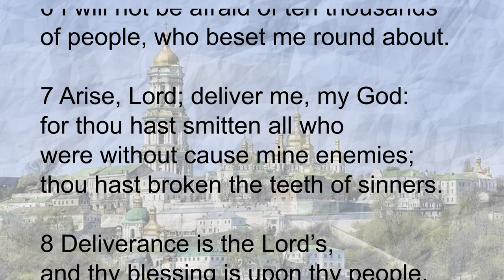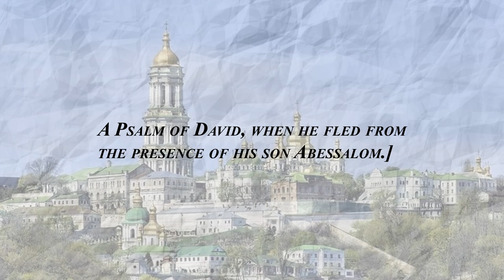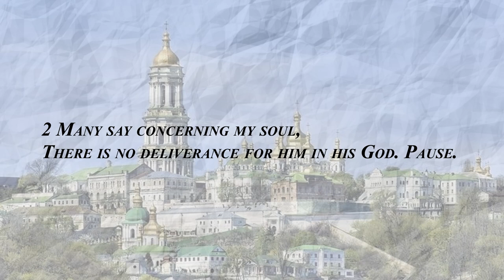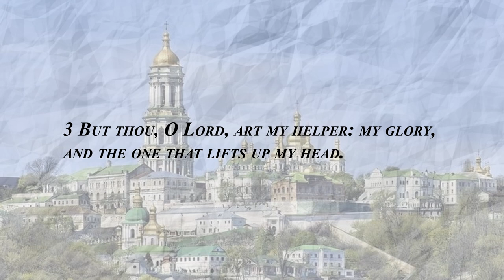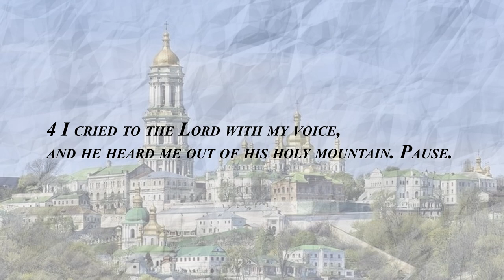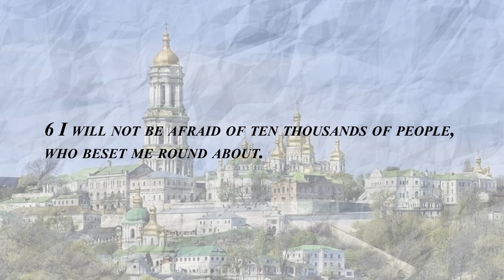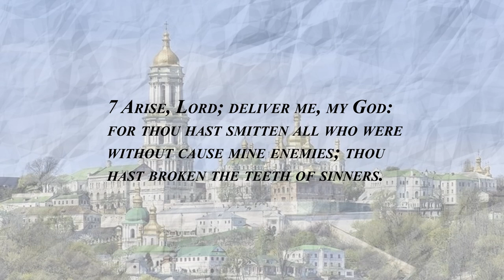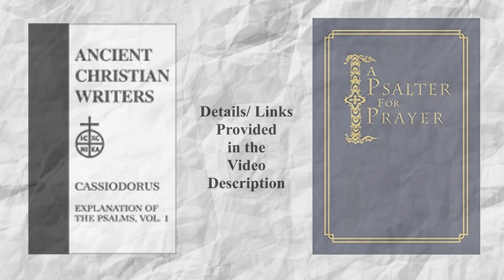Cassiodorus: Psalm 3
Magnus Aurelius Cassiodorus Senator (c. 485 – c. 585),commonly known as Cassiodorus, was a Roman statesman, renowned scholar of antiquity, and writer serving in the administration of Theodoric the Great, king of the Ostrogoths. Senator was part of his surname; not his rank. He also founded a monastery, Vivarium, where he spent the last years of his life.
Cassiodorus was born at Scylletium, near Catanzaro in Calabria, Italy. Some modern historians speculate that his family was of Syrian origin based on his Greek name. His ancestry included some of the most prominent ministers of the state extending back several generations. His great-grandfather held a command in the defense of the coasts of southern Italy from Vandal sea-raiders in the middle of the fifth century; his grandfather appears in a Roman embassy to Attila the Hun, and his father (who bore the same name) served as Count of the sacred largesses and count of the private estates to Odovacer before transferring his allegiance to Theodoric, under whom he rose to an even higher position, that of Praetorian Prefect, which held, under the Gothic kings, the same influence that it had previously in the court of Rome.

Cassiodorus began his career under the auspices of his father, about in his twentieth year, when the latter made him his consiliarius upon his own appointment to the Praetorian Prefecture. In the judicial capacity of the prefect, he held absolute right of appeal over any magistrate in the empire (or Gothic kingdom, later) and the consiliarius served as a sort of legal advisor in cases of greater complexity. Evidently, therefore, Cassiodorus had received some education in the law.During his working life he worked as quaestor sacri palatii c. 507–511, as a consul in 514, then as magister officiorum under Theoderic, and later under the regency for Theoderic's young successor, Athalaric. Cassiodorus kept copious records and letterbooks concerning public affairs. At the Gothic court his literary skill, which seems mannered and rhetorical to modern readers, was so esteemed that when in Ravenna he was often entrusted with drafting significant public documents. His culminating appointment was as praetorian prefect for Italy, effectively the prime ministership of the Ostrogothic civil government and a high honor to finish any career. Cassiodorus also collaborated with Pope Agapetus I in establishing a library of Greek and Latin texts which were intended to support a Christian school in Rome.
Cassiodorus' Vivarium "monastery school" was composed of two main buildings: a coenobitic monastery and a retreat, for those who desired a more solitary life. Both were located on the site of the modern Santa Maria de Vetere near Squillace. The twin structure of Vivarium was to permit coenobitic monks and hermits to coexist. The Vivarium appears not to have been governed by a strict monastic rule, such as that of the Benedictine Order. Rather Cassiodorus' work Institutiones was written to guide the monks' studies. To this end, the Institutiones focus largely on texts assumed to have been available in Vivarium's library. The Institutiones seem to have been composed over a lengthy period of time, from the 530s into the 550s, with redactions up to the time of Cassiodorus' death. Cassiodorus composed the Institutiones as a guide for introductory learning of both "divine" and "secular" writings, in place of his formerly planned Christian school in Rome.
Cassiodorus devoted much of his life to supporting education within the Christian community at large. When his proposed theological university in Rome was denied, he was forced to re-examine his entire approach to how material was learned and interpreted.[16] His Variae show that, like Augustine of Hippo, Cassiodorus viewed reading as a transformative act for the reader. It is with this in mind that he designed and mandated the course of studies at the Vivarium, which demanded an intense regimen of reading and meditation. By assigning a specific order of texts to be read, Cassiodorus hoped to create the discipline necessary within the reader to become a successful monk. The first work in this succession of texts would be the Psalms, with which the untrained reader would need to begin because of its appeal to emotion and temporal goods. By examining the rate at which copies of his Psalmic commentaries were issued, it is fair to assess that, as the first work in his series, Cassiodorus's educational agenda had been implemented to some degree of success.
Book links:
Cassiodorus, Vol. 1: Explanation of the Psalms
A Psalter for Prayer: An Adaptation of the Classic Miles Coverdale Translation, Augmented by Prayers (2nd Edition)